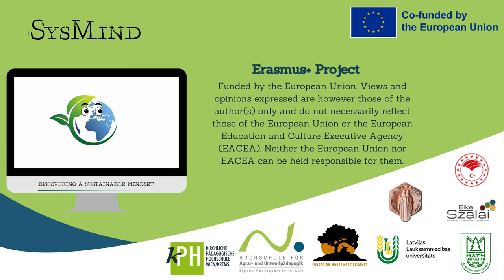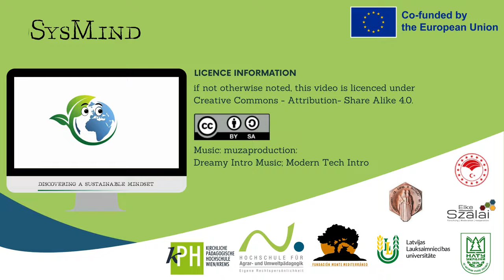Die ersten Schritte sind gemacht... | iMooX.at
Dies ist ein Video des Kurses „Discovering a Sustainable Mindset MOOC“

Dieser Kurs steht allen Interessierten offen, richtet sich im Besonderen aber an Lehrende und Ausbilder:innen in der Berufsbildung und möchte diese dabei unterstützen, Lernende bei der Entwicklung eines nachhaltigeren Mindsets konstruktiv zu begleiten sowie Lehrenden ermöglichen, Lernende zu unterstützen, die eigene Denkweise hinsichtlich Nachhaltigkeit auf Basis ihrer eigenen kulturellen, religiösen und spirituellen Sichtweise/Position/Hintergrund zu reflektieren.